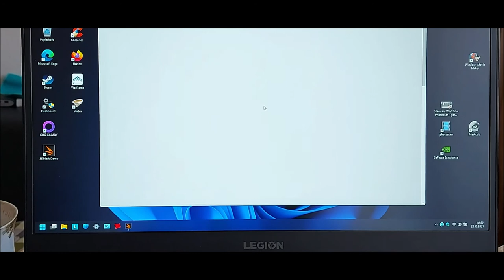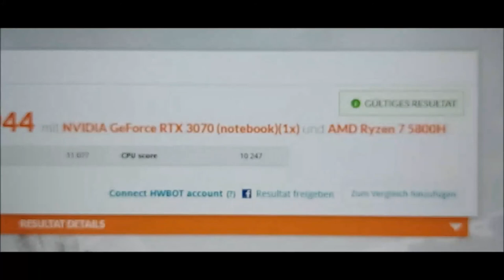Lenovo Legion 5 17ACH RAM Upgrade | Lenovo Legion 5 Upgrade Guide - Boost Performance! | Gaming RAM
Lenovo Legion 5 17ACH RAM Upgrade | Lenovo Legion 5 Upgrade Guide - Boost Performance! Gehäuse öffnen | How to upgrade RAM by Lenovo Legion5
Hallo Leute,
hier zeige ich Euch den Einbau von RAM Module in das Lenovo Legion 5 17ACH (Upgrade von 16 GB RAM auf 32 GB RAM)
Man sollte Rücksprache mit dem Händler halten bevor man es öffnet! Es kann zum Garantie Verlust führen!
Firmen, die vom Händler autorisiert sind zum Upgrade sagen, dass man dies selbst erledigen kann und kein Garantieverlust dadurch zu stande kommt.
Dennoch lieber zwei Mal nachfragen.
(Mein erstes YouTube Video im Schlafanzug. oh man. 🙈🙈🙈)
Why swap the RAM ?:
Most current gaming laptops currently have RAMs (including Samsung) installed that only have SINGLE SIDED memory chips (front)! This leads to avoidable performance losses! Whether this is only due to the current chip deficiency 🤔
We recommend replacing these with RAMs that have memory chips installed on BOTH SIDES! Regardless of whether it is 16 or 32 GB RAM - there is a noticeable difference!
Warum den RAM tauschen?:
In den meisten aktuellen Gaming Laptops sind zur Zeit RAM's (u.a. Samsung) verbaut, die nur EINSEITIG Speicher Chips (Vorderseite) verbaut haben! Dies führt zu vermeidbare Performance Einbußen! Ob dies nun nur an dem derzeitigen Chip Mangel liegt. 🤔
Empfehlenswert ist diese gegen RAM's auszutauschen, die BEIDSEITIG verbaute Speicher Chips haben! Egal, ob 16 oder 32 GB RAM - es ist ein spürbarer Unterschied!